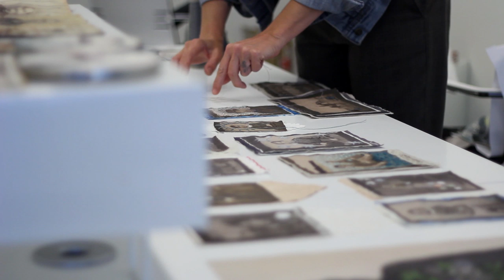Artistic Residence by Cindy Steiler in CONTEXTILE 2014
Residence in Guimaraes with Cindy Steiler in Oficina connect with Contextile 2014 - Contemporary Textile Art Biennial.